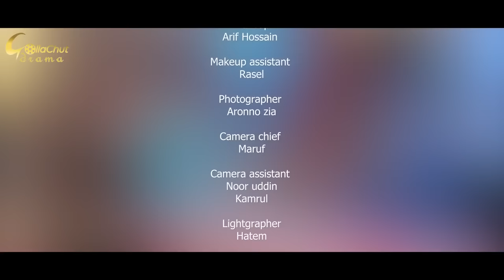মুলা।কিশোরগঞ্জের জামাই। আরে জামাই মুলার সিজনে তো আইলা নাহ😁😂🤣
Kishorgonjer Jamai
 [ A Gollachut Drama Original Drama ]
Script & Direction : Adibasi Mizan
Cast : Jamil Hossain | Nayma Alam Maha & Many More
Chif Assistant Director : Mehedi Hasan Rakib Cinematographer : Hasanuzzaman Rajib
Edit, Color, Title : ‍Akash Sarker
Assistant Director : Trisnartho Trisha
Content Publish : Emon Rabek
Producer : Shujan Mahmud
Executive Producer : Mithun Dollar
Lavel : Gollachut Drama